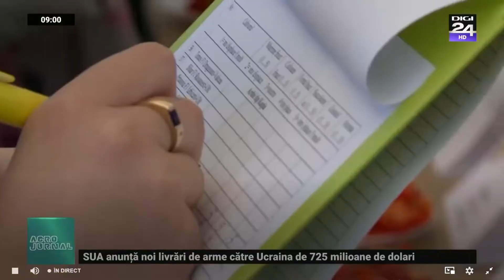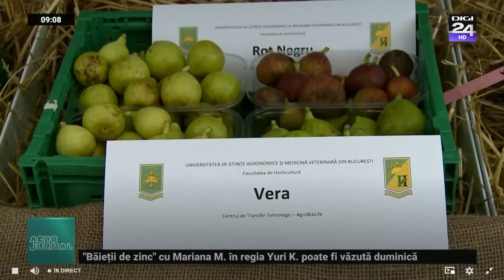Expoziție cu notare la Agronomie: Fermierii și consumatorii față în față la degustare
difuzată în fiecare duminică de la ora 09:00 la  @Digi24HD . Emisiune  produsă și realizată de către  @Stroe Andreea .